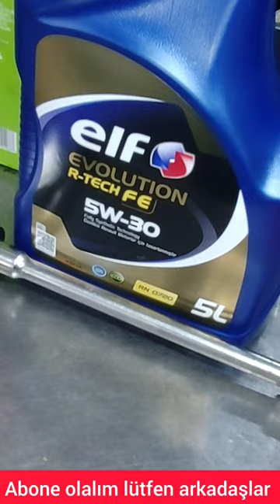Renault Clio 4 Genel Bakımda Nelere Dikkat Edilmeli Mazot Dahil Toplam Maaliyeti08/05/2024